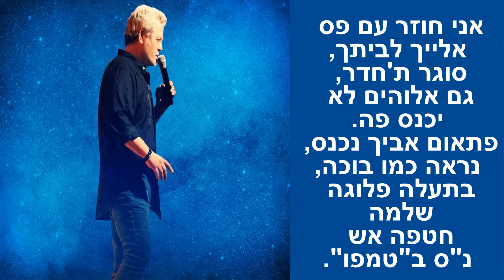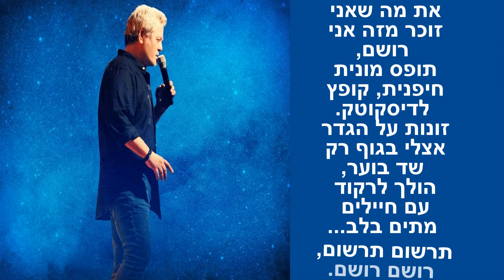שלמה ארצי - חום יולי אוגוסט מילים